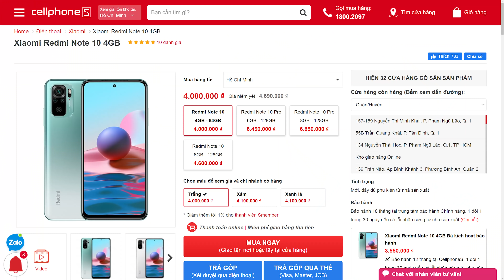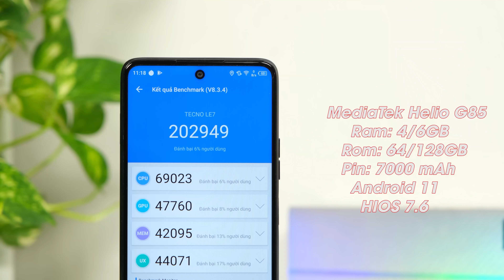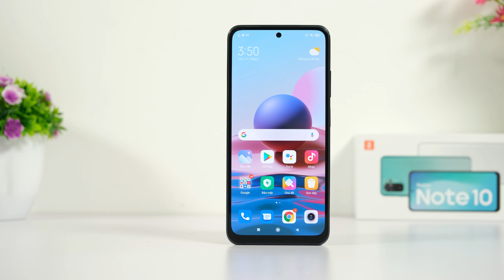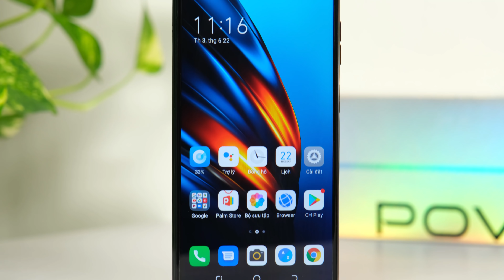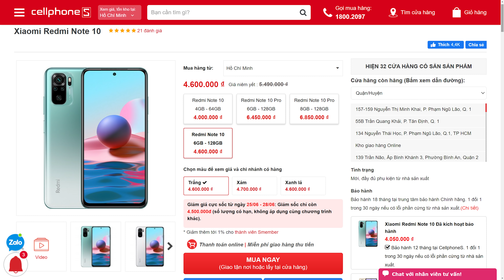So sánh Tecno Pova 2 vs Redmi Note 10 : Dưới 4 TRIỆU máy nào tốt nhất?